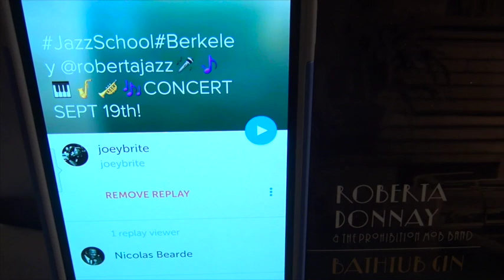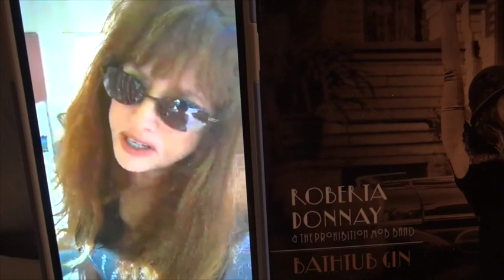Roberta Donnay: Update for 2015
Recording artist with Motéma Records
Roberta Donnay is an award winning vocalist/songwriter/producer/bandleader who specializes in the genre of 1920's and '30's jazz. She is also a great marketing and promotions point person who conducts workshops at musicians' unions, colleges and workshops helping musicians learn how to deal with social media and branding. LINK to sign up for this workshop at The California Jazz Conservatory:

In this clip there are a few mediums being utilized to get a current message out:
1) An iPad that has Roberta's website up in the background with music from her latest CD, Bathtub Gin - brought up from YouTube
2) A cell phone that has the Periscope app installed & a clip shot for that LIVE BROADCASTING community
3) And finally, a camcorder to shoot this clip in REPLAY MODE and then another clip created for upload back to Youtube!

Periscope is already proven itself as a powerful tool for musicians & artists to connect - with each other as well as direct employment.

Please send this channel a comment & let me know what you think about Periscope, social media and other tech tools for promotion of art & culture today.